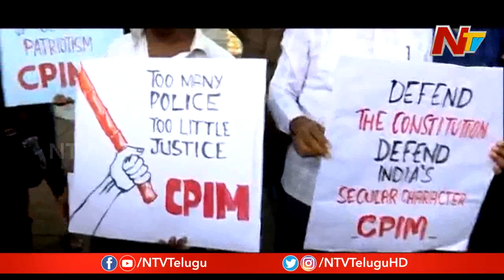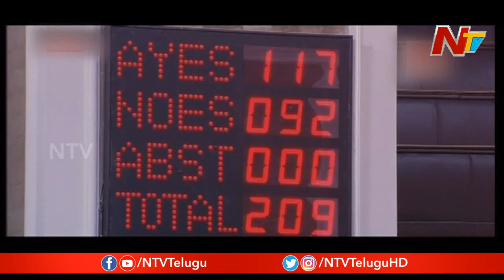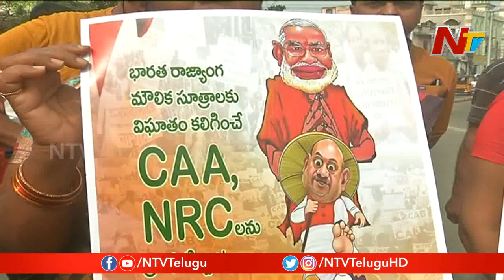Special Focus On Citizenship Amendment Bill Protest || Story Board || NTV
Special Focus On Citizenship Amendment Bill Protest || Story Board